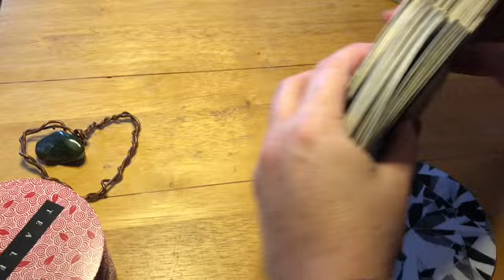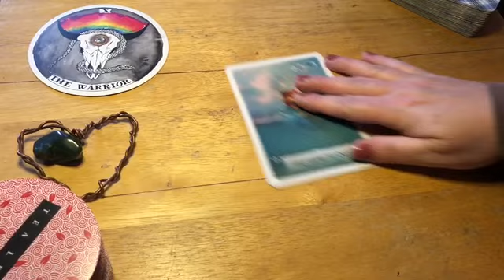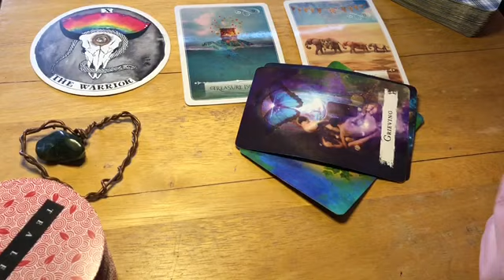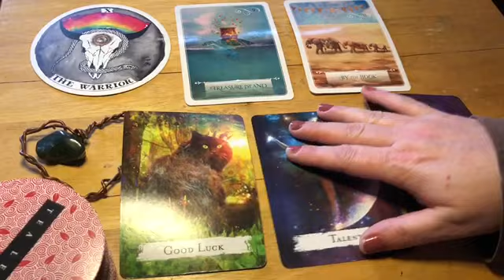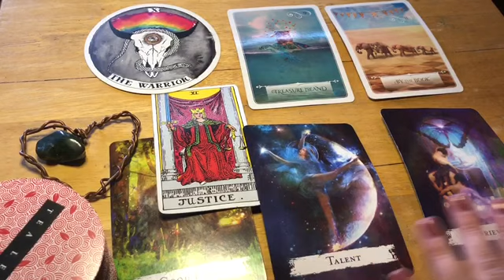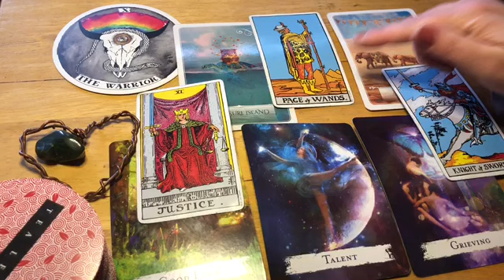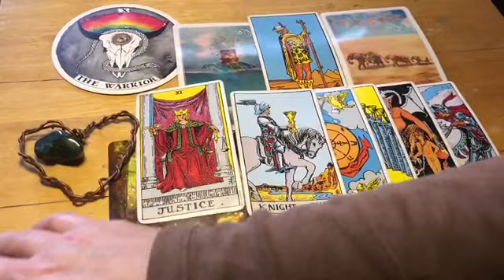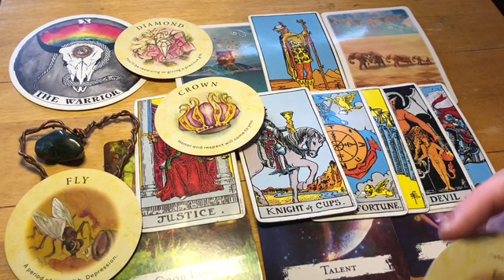Leo 🍀✨ AMAZING READ 🍀 January (25-29), 2021 Weekly Tarot Oracle